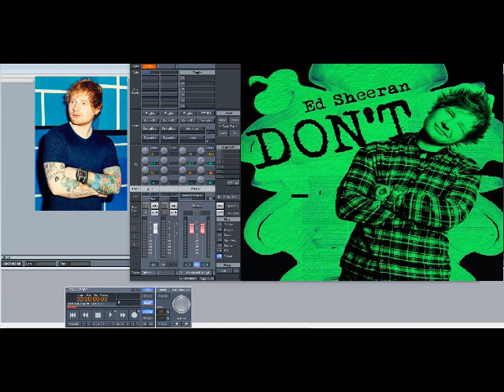Ed Sheeran – Don’t (Slowed Down)